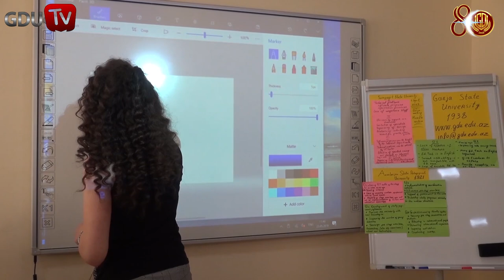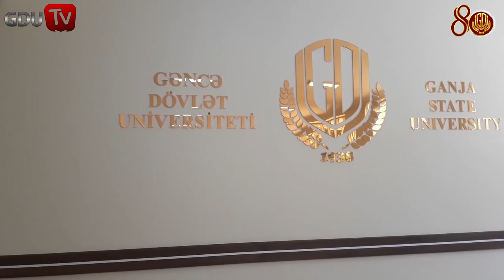GƏNCƏ DÖVLƏT UNİVERSİTETİ KAMPUS TURU - GANJA STATE UNIVERSITY CAMPUS TOUR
Gəncə Dövlət Universiteti Kampus Turu
Gandscha Staatliche Universität Campus Tour
Ganja State University Campus Tour